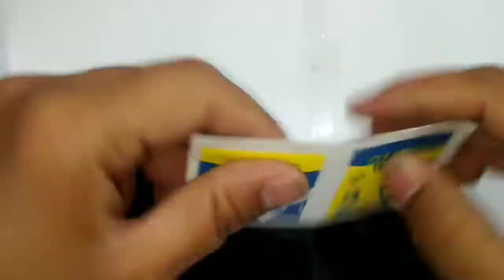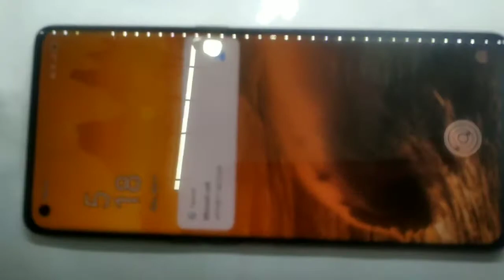Oppo Reno 5 Pro (5G) Front Buff Protection Guard.